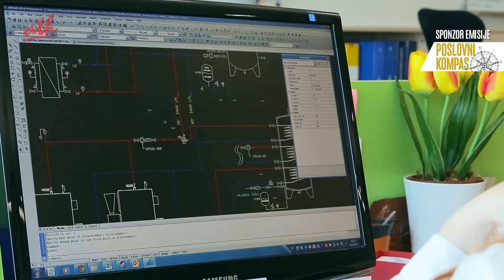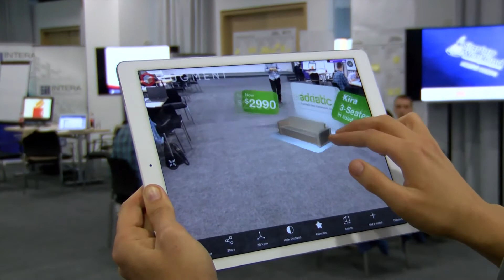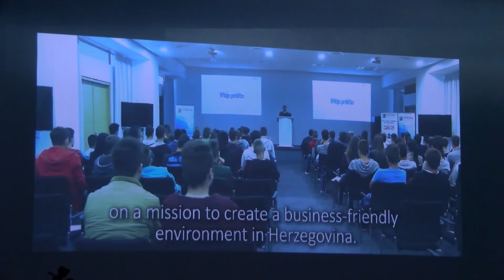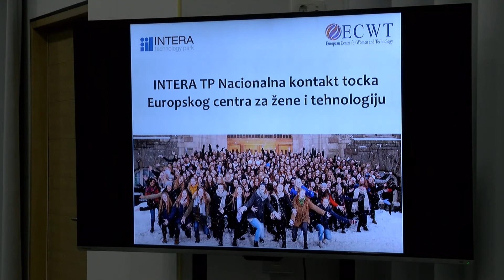NAŠA TV | POSLOVNI KOMPAS 3. svibnja 2017.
Poslovni kompas, 3. svibnja 2017.

Gosti:

Mile Lasić, izvanredni profesor na Filozofskom fakultetu Sveučilišta u Mostaru;
Janne Kristin Florholmen, viša savjetnica u tvrtki BOOST Global Innovation;
Mladen Kostić, tehnički direktor INTERA Tecnology Parka Mostar.

Voditelji: Miljenko Buhač i Gorana Nikolić.

Urednik: Miljenko Buhač